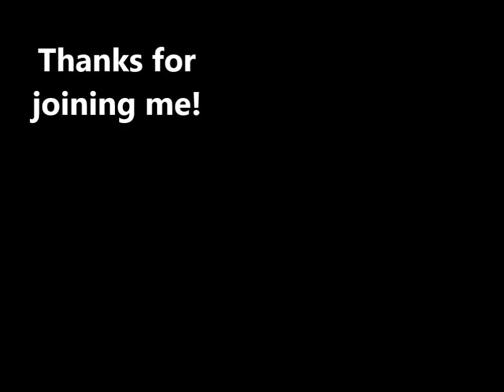Shellac - French Polishing Meditation